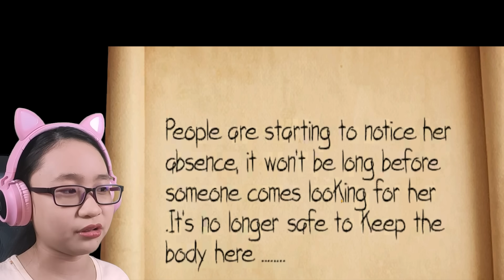Freaky Clown Horror (SCARY GAME!!!) - This CLOWN is CREEPY!!!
Hey Gamers,

You guys like clowns right? So here is a clown game that we can play!!!

Music